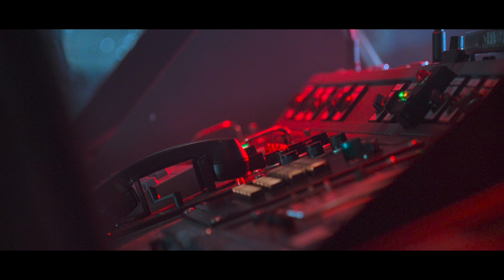▶ Comparison of Godzilla 4K (4K DI) HDR10 vs (Mastered in 4K) Version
4K and HDR Conversion, Logo & Montage by Score Man from The3hirdEye PRODUCTION®

Amazon (US)